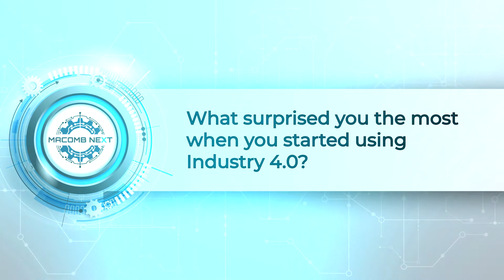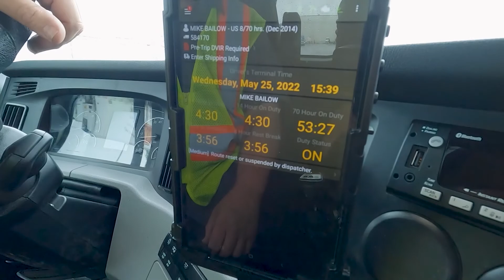Industry 4.0 In Action | Lipari Foods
Jeff D'Ambrosio and Joe Bennett discuss how their business uses Big Data & Analytics to move Lipari Foods forward.